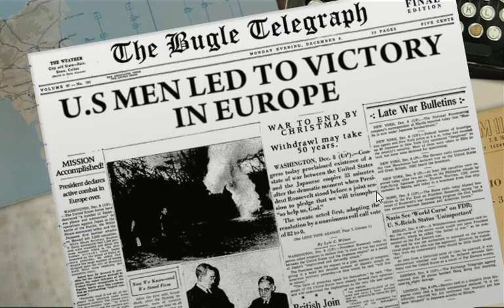Warfare 1944 (Part 9) U.S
Jake